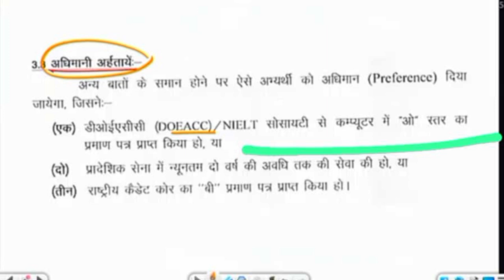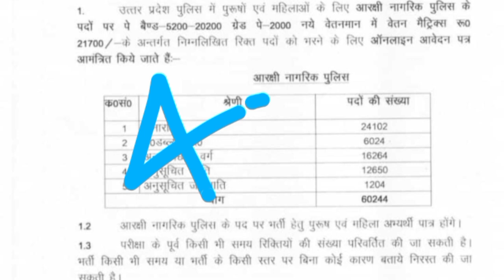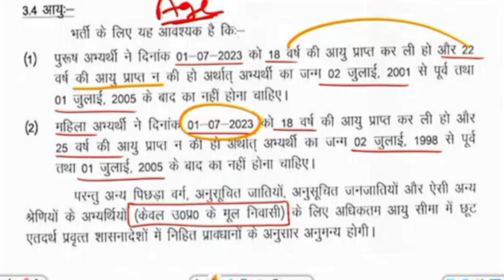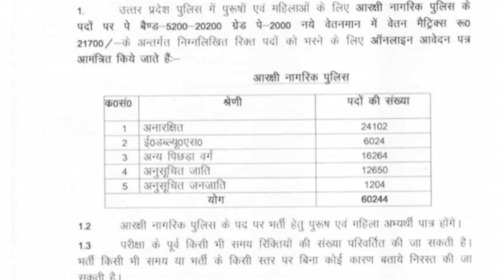उत्तर प्रदेश पुलिस Vacancy 2024 ll Notification Out ll O Level Ki Importance ll Post 60244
यूपी पुलिस में कांस्टेबल की 60244 भर्ती का नोटिफिकेशन जारी कर दिया गया है। आवेदन की प्रक्रिया 27 दिसंबर 2023 से शुरू  होगी। एप्लाई करने की अंतिम तिथि 16 जनवरी 2024 UP Police New Vacancy 2023 | UPP Notification Out, Online Form, Exam, Info By Ahamad Sir
In this video, I'm sharing the latest news about the UP Police New Vacancy 2023. You can find the online form, exam and other important information by Ahamad Sir
Up police total post 2024
O LEVEL in up police
Up police Vacancy Out 2024

AHAMAD SIR
Your Query
O LEVEL M1R5 MCQ Question
O LEVEL M2r5 Important Questions
M3R5 Important Questions
M4R5 Important Questions O LEVEL Practical Question Paper
O LEVEL Previous Year question paper
olevelcomputer course in hindi
olevel m1 r5 important questions
olevelpractical paper
olevel kya hota hai
olevel result 2023
olevel python
olevel result july 2023
olevel certificate download
olevel course